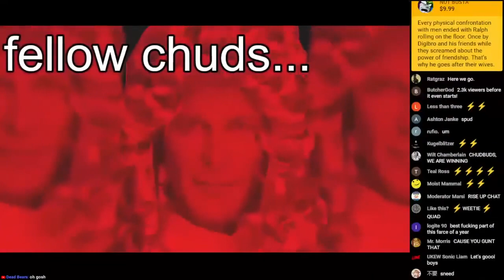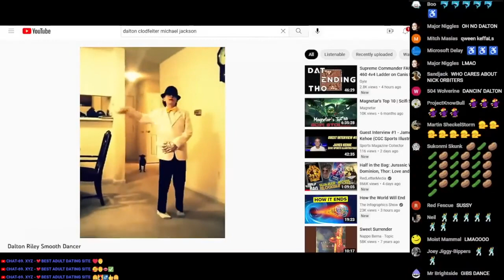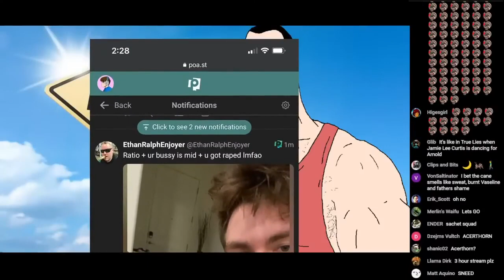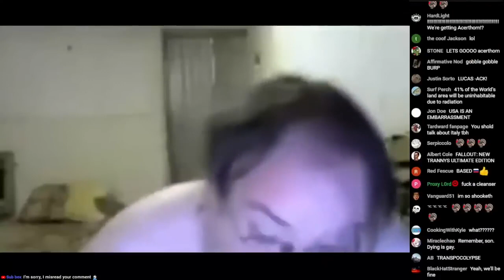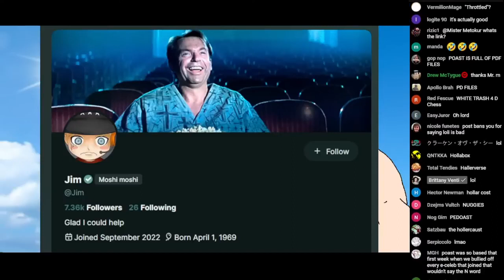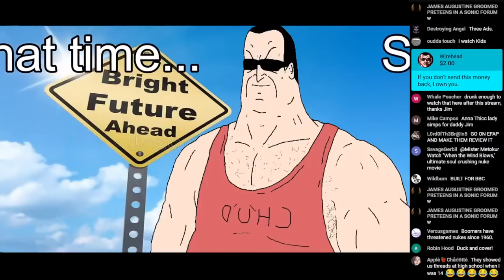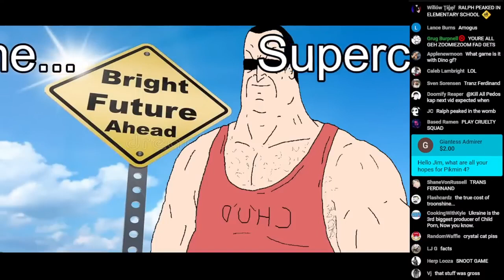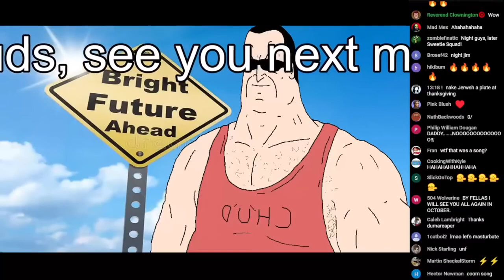Mister Metokur: Year of the Chud - September Roundup with chat [09-30-22]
BTC: bc1qhnaag6ypd2vagdp4d924mhky7kmtmctkh643zl
ETH: 0x424447B51A7a2D304e771DAA620b1a275d7A56b2
LTC: Lc7KPAfuFjFahPF2DRi3afShN75V8eXarL
SOL: ALeqMNmhGieisRHDWYUZqGpRMgHdMuuCbTVEDPaYUQRX
DOGE: DJ9qrZJdJ4Bw7ixxJXRHzd8CJWGgCqW7yW